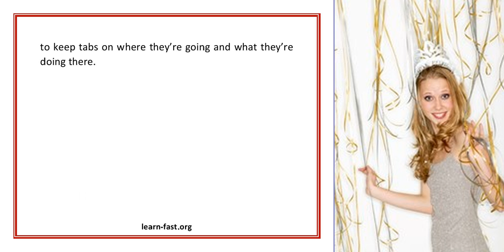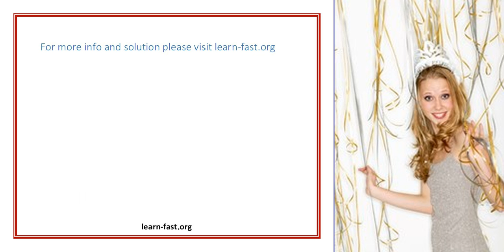Things I Ve Learned From Women Who Ve Dumped Me